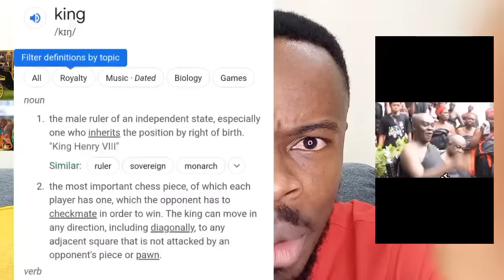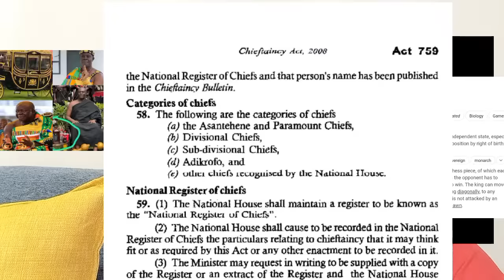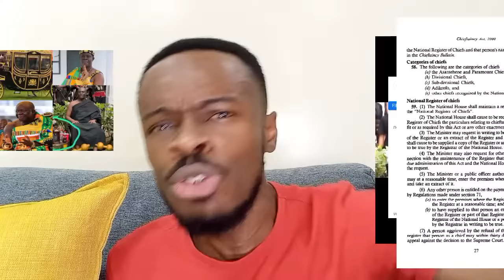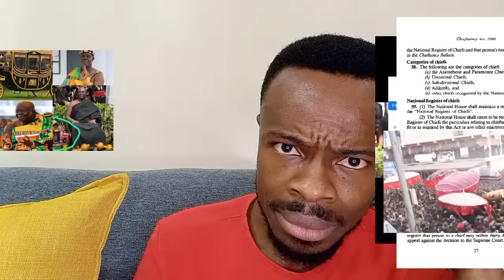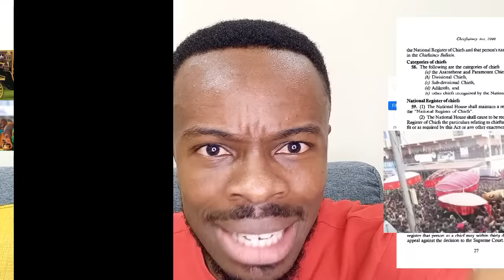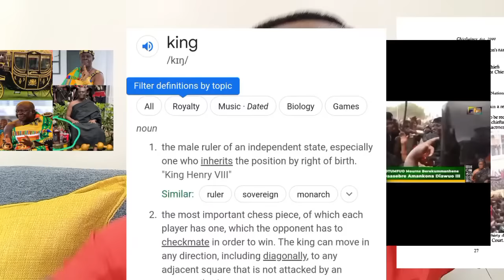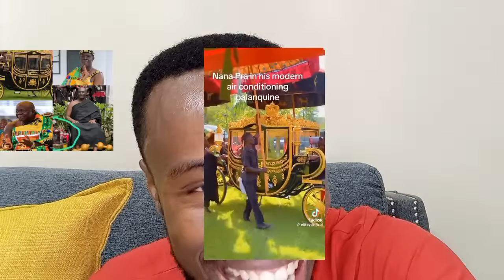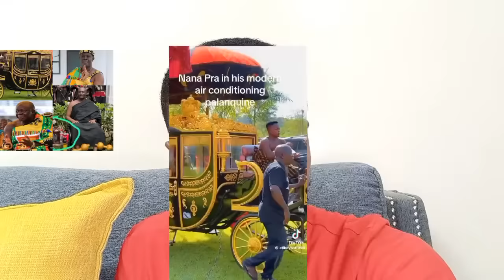Otumfuo VS🔥 Dormaahene - Brekum Showdown Brouhaha - Freemind Reacts!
Otumfuo Osei Tutu II and Asanteman storm Brekum, in the Bono Ahafo region in attendance of the funeral of the late chief of Brekum, using the opportunity to chant war songs and threatened to give Dormaahene Osagyefo Agyemang Badu a showdown should he step his foot in Brekum.